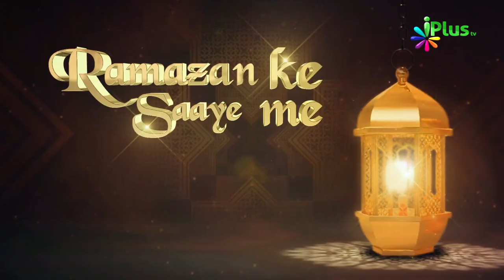Ramzan Ke Baare Mein Yeh Baatein Aapko Bhi Jaanna Chahiye | Ramazan Ke Saaye Mein Episode 02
Ramzan Ke Baare Mein Yeh Baatein Aapko Bhi Jaanna Chahiye | Ramazan Ke Saaye Mein Episode 02 | Shaikh Sarfaraz Faizi & Shaikh Muhammad Naseem | iPlus TV